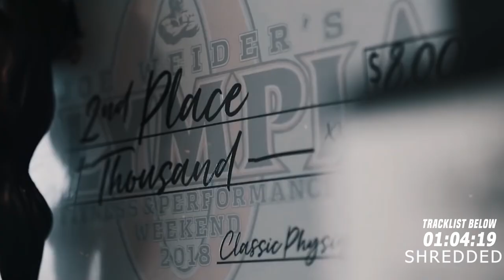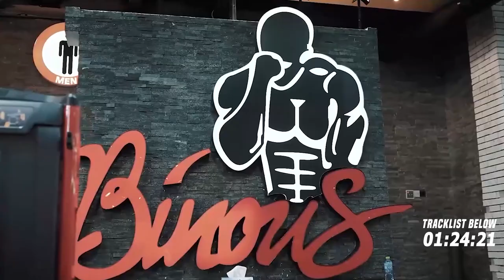Best Hip Hop & Trap Workout Music Mix 🔥 Rap Hip Hop 2022 Mix 🔥 Workout Motivation Music 2022 #72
00:00 - NEFFEX - My Way 😤 (Official Music Video)
03:07 - NEFFEX - Free Me 💀 [Copyright Free]
05:23 - NEFFEX - 6 Shots 😎 [Copyright Free]
08:25 - Born I & Tenka - Firefly (feat. Patricia Portillo)
11:54 - THROVN & Drama B - No Way Out
14:47 - NOIXES, Blvkstn & JSTN DMND - Clout
17:05 - NOIXES & Blvkstn - Shhmurder
19:43 - Brevis & Drama B - BTB
22:41 - Skan - Living Hell (feat. M.I.M.E, Blvkstn & Lox Chatterbox)
25:53 - NOIXES & TAOG - No Limit
28:35 - 2Scratch - Bonnie & Clyde (ft. Vanessa Lark)
32:19 - DËKAY, Oceans & M.I.M.E - Thirty Below
35:09 - Th4WhiteKnife x Jam Aunni - Pet Some Kitties ft. Lox Chatterbox [Premiere]
39:12 - 2Scratch - Mamacita (feat. TAOG)
43:07 - Keiden & GODMODE - Number One
45:47 - BLVCKLIST, Sam King & Blak Trash - Day Ones
48:54 - Strybo, TH3 DARP & JSTN DMND - In My Head
51:53 - E.P.O & Blvkstn - Oh Well
56:05 - 2Scratch & TAOG - All Night
59:56 - TH3 DARP, N.E.B. & Tommygunnz - The Dream
01:02:21 - 4URA & Godmode - Glory
01:06:09 - Dread Pitt & Yung Fusion - The Mission
01:09:10 - Strybo, KillDead & Peter Piffen - No Lies
01:12:09 - TAOG, 2Scratch & Hustle - Hot
01:14:48 - BLVZE & P.A. Cheeko - Legend
01:17:25 - 7vvch & Sinny - Gravity Glidin
01:19:53 - TML & Djope Dope - No Time (feat. Lox Chatterbox, Blvkstn)
01:23:20 - CryJaxx - Unapologetic (feat. Benja & M.O.J.O)

❌ If any producer, artist or label has an issue with any of the uploads please get in contact with us and we will delete it immediately: 📩